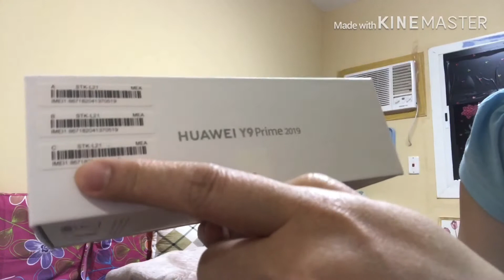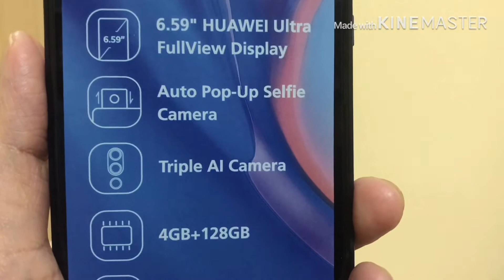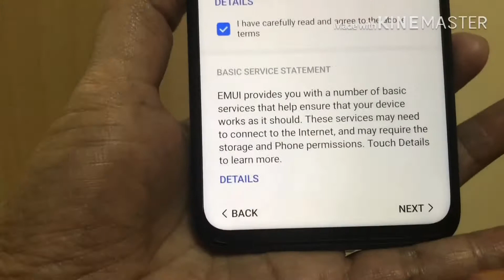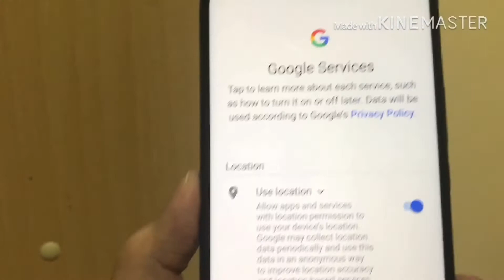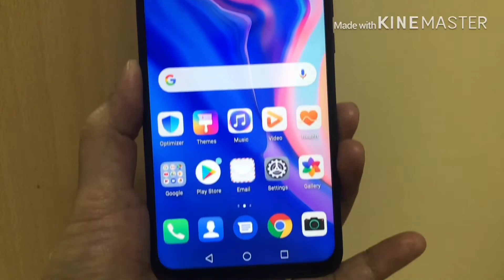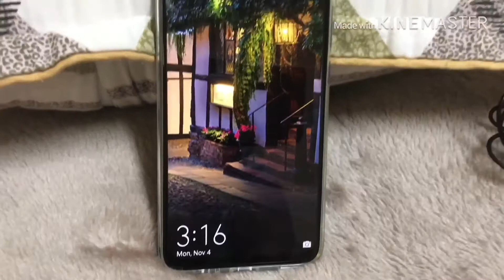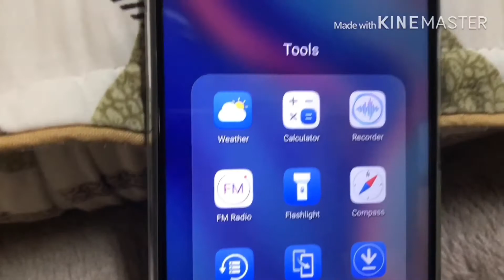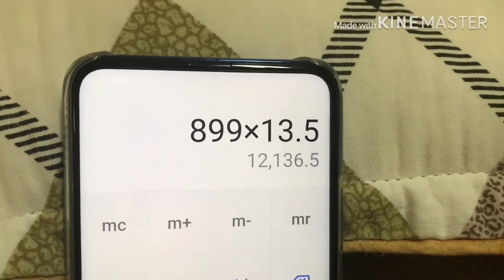Unboxing Huawei Y9 Prime 2019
May Mega Sale sa Extra tindahan ng mga Electonics kaya pumunta kami at namili.